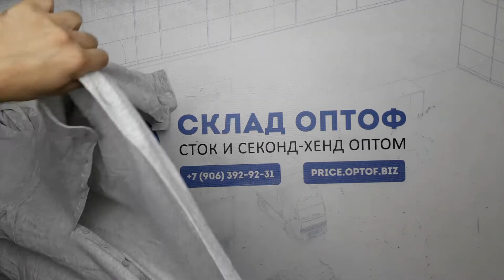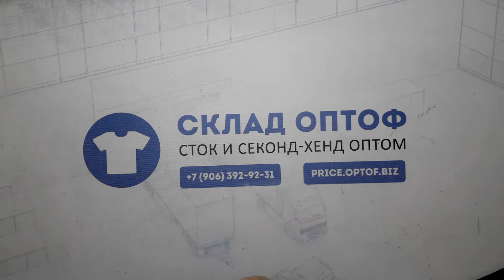10976 Tchibo mix 8 пак. 15,1кг. 10,65€/кг. 47шт.